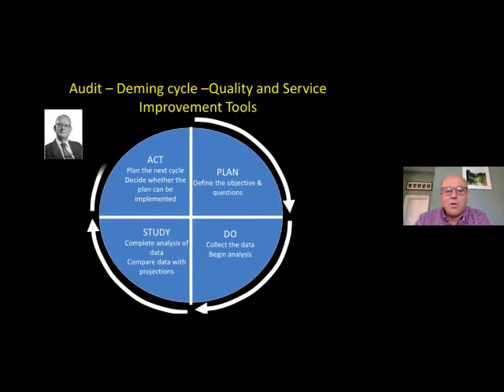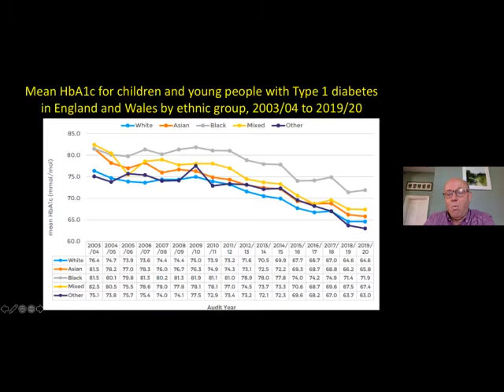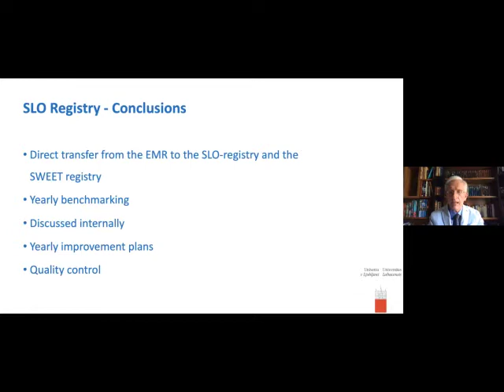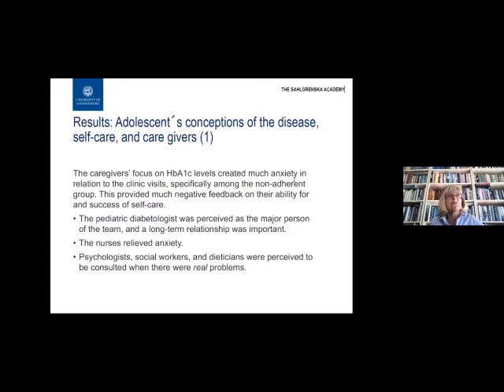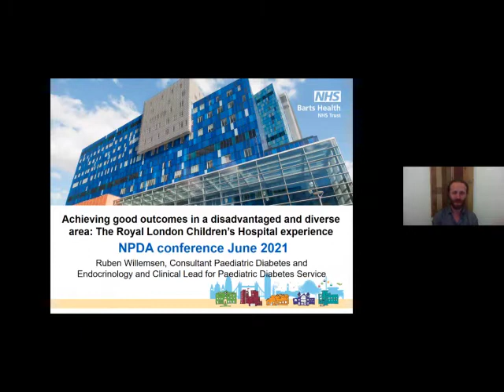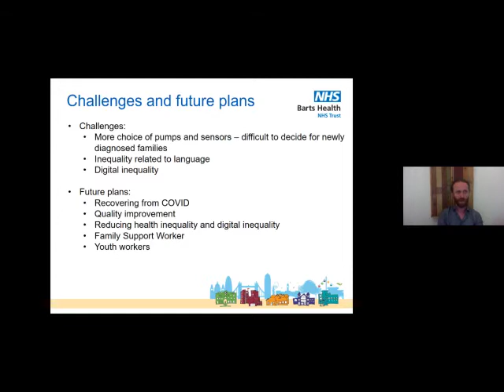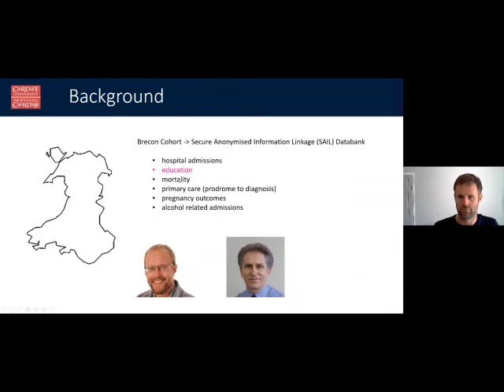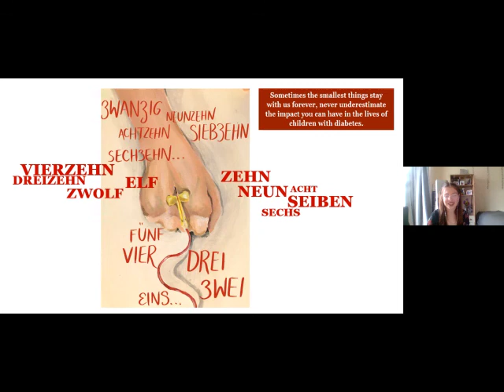NPDA National Conference 2021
00:00:00 Welcome and introductions

00:02:15 Ten years of the NPDA and improvements in paediatric diabetes care – Professor Justin Warner, NPDA Clinical Lead

00:30:26 National data collection for quality improvement: A Slovenian perspective – Professor Tadej Battelino, University of Ljubljana

00:48:30 Closing the HbA1c gap within a Gothenburg clinic: How we did it – Professor Gun Forsander, University of Gothenburg, Sweden

01:22:00 Achieving excellent outcomes in a disadvantaged and diverse area: Lessons from the Royal London Hospital – Dr Ruben Willemsen, Barts Health NHS Trust

01:45:55 Clinical innovation to support pandemic care: Our drive-through HbA1c clinic experience – Ms Anita England, Royal Cornwall Hospitals NHS Trust

02:00:14 Linking educational and HbA1c outcomes using NPDA data – Dr Rob French, Cardiff University

02:17:45 Making art about diabetes: a young person’s perspective – Ms Katie Lamb, young artist with T1D